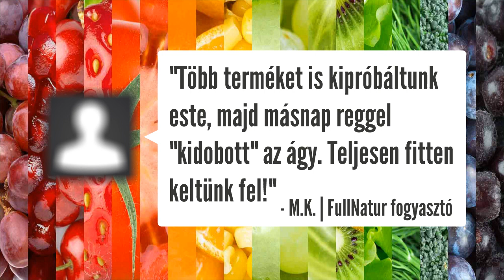FullNatur - Teljesen természetes vitaminok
Igyekszünk Hozzád olyan újdonságokat eljuttatni, mint a növényi szuper-koncentrátumok.

TERMÉSZETES VITAMINFORRÁS – FINOM – KÖNNYEN FOGYASZTHATÓ -AZONNAL SZÁJBAN OLDÓDÓ – GYORSAN FELSZÍVÓDÓ

Ezek a termékek olyan élelmiszer-ipari technológiával készülnek, melyhez nem kell semmiféle tartósítószert hozzáadni ahhoz, hogy Te az év bármelyik szakában koncentrált formában hozzájuss:

- a tiszta (organikus termesztésű)
- nyers állapotban lévő
- mikro-rostokkal rendelkező
- teljes értékű gyümölcsökhöz és zöldségekhez.

Ezekben a termékekben a szinergikus vitaminok, antioxidánsok, ásványi anyagok és nyomelemek is teljes egészében megmaradnak.